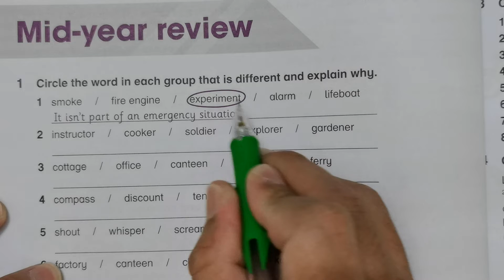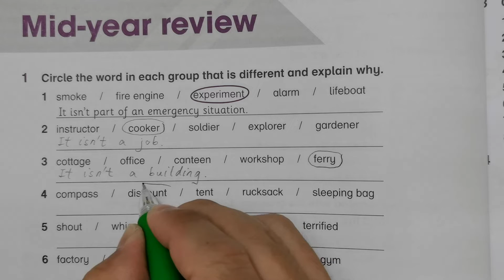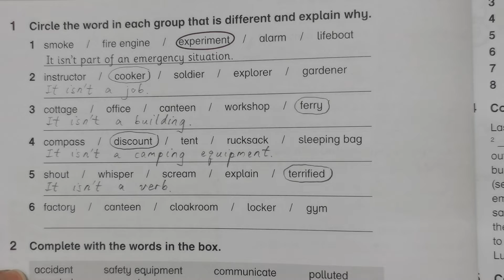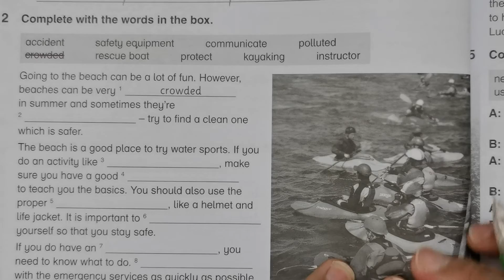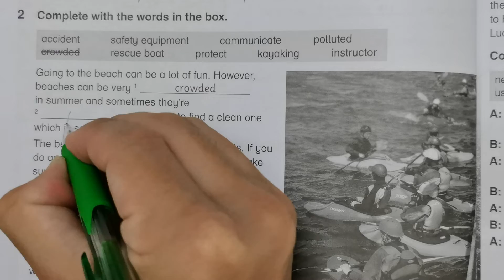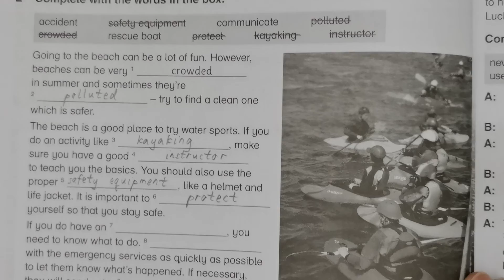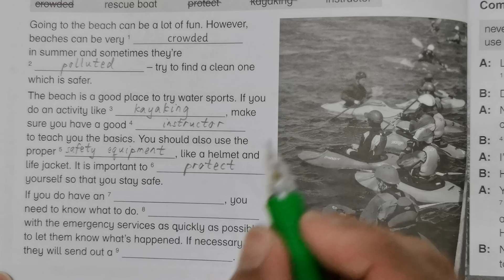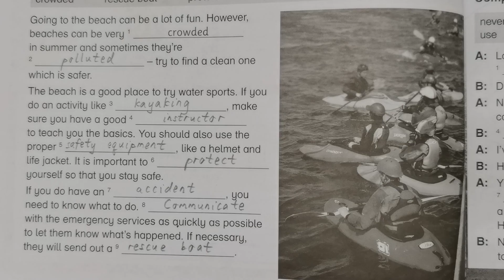Year 6 Academy Stars Workbook Answer Page 58🍎Unit 1 - Unit 5🚀Mid-year review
Year 6 Academy Stars Workbook Answer Page 58🍎🍎🍎Unit 1 - Unit 5🍉🍉🍉Mid-year review🚀🚀🚀Learning Ingredients - find difference, complete words, fill in the blanks🌈🌈🌈How to Learn English🎃🎃🎃English Language Learning

The page number for this Year 6 Academy Stars Workbook Answer is:

👉🏻👉🏻👉🏻Year 6 Academy Stars Workbook Answer Page 58

The content that covered in this Year 6 Academy Stars Workbook Answer is:

👉🏻👉🏻👉🏻Mid-year review

The learning ingredients that covered in this Year 6 Academy Stars Workbook Answer are:

👉🏻👉🏻👉🏻find difference, complete words, fill in the blanks

Important Notes:
🔴You are advised to rewind this Year 6 Academy Stars Workbook Answer video for more effective learning.
🔴It is recommended that you speak the English words out loud when studying this Year 6 Academy Stars Workbook Answer.